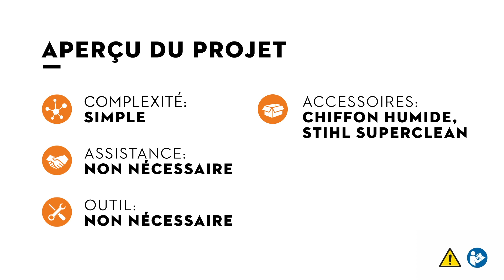Nettoyage et stockage - STIHL HSA 26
La STIHL HSA 26 est une Cisaille à gazon et taille-buis sur batterie combinés, légers et compacts. La HSA 26 contient une lame pour la coupe et l’entretien de haies de petite taille à feuilles persistantes et d’arbustes d’ornement à petites feuilles et une lame pour la coupe de buissons avec géométrie des lames STIHL optimisée pour une coupe impeccable. La HSA 26 est aussi équipée d’une couteau à herbe pour la coupe des bords de pelouse. La HSA a une poignée de commande antidérapante pour une ergonomie idéale. Changement d’outil de coupe est possible sans outil. La HSA 26 contient un indicateur de charge  un indicateur qui permet de toujours garder un oeil sur le niveau restant de la batterie.

Dans cette vidéo, nous vous montrons étape par étape comment nettoyer et stocker la STIHL HSA 26.

Consultez ou pour plus de guides vidéo.

Depuis ses tout débuts, STIHL utilise des technologies révolutionnaires et des idées novatrices. Cela fait plus de 90 ans que STIHL est synonyme de hautes technologies. Aujourd'hui, la marque est connue dans le monde entier, grâce à ses qualités et ses services.